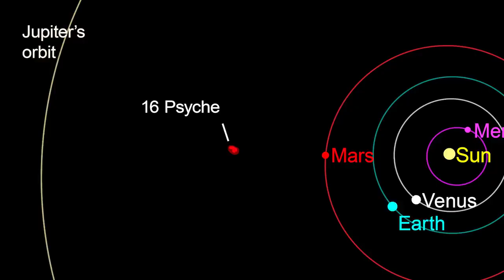NASA's Psyche Mission to an Asteroid： Official NASA Trailer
The latest opportunity for payload delivery services to the Moon, new partnerships to help advance the commercial space business, and a “hat trick” for one of our planet-hunting spacecraft … a few of the stories to tell you about – This Week at NASA! This video is available for download from NASA's Image and Video Library: